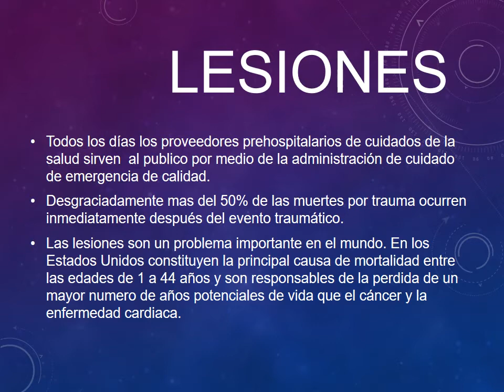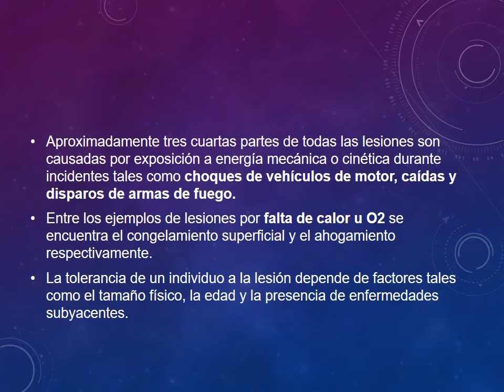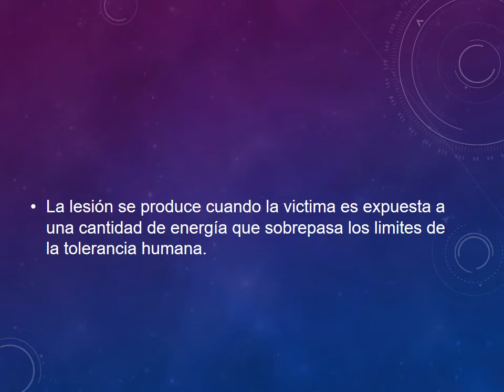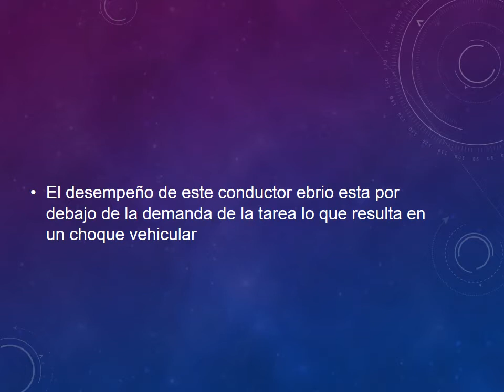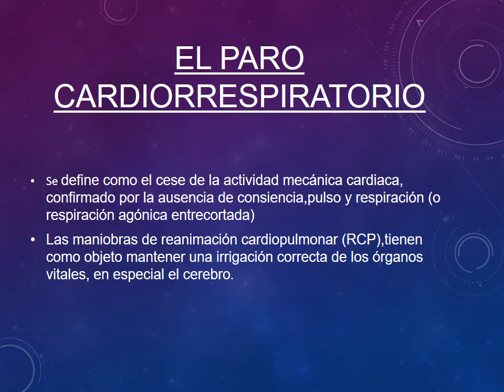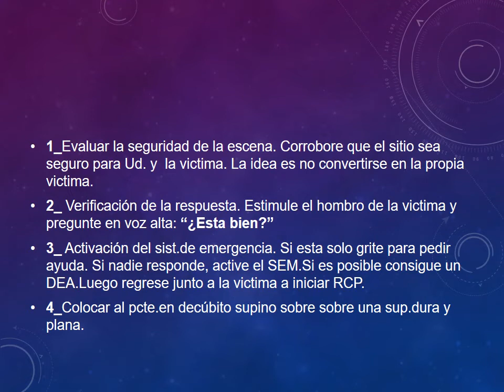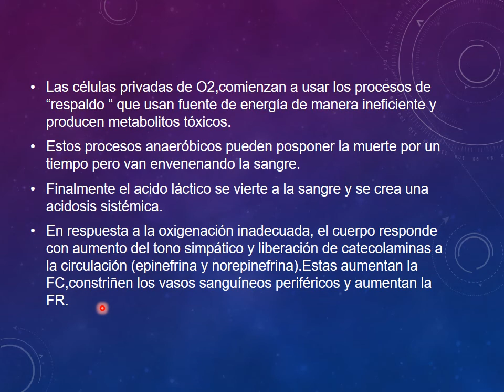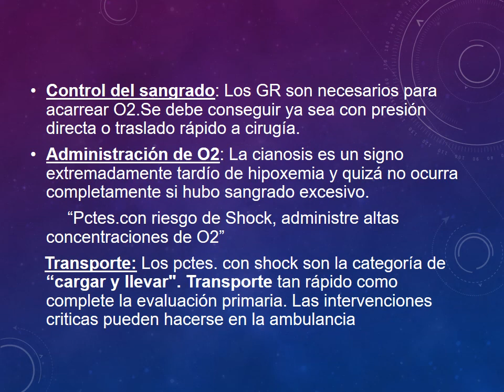Lesiones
Lesiones, triangulo epidemiológico, energías.